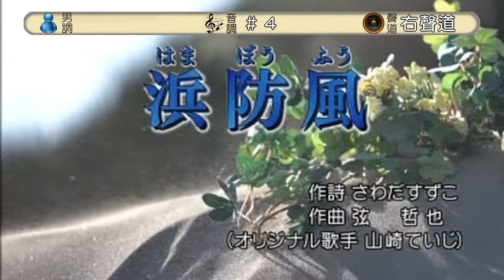浜防風／山崎ていじ 小荳カバー（165）